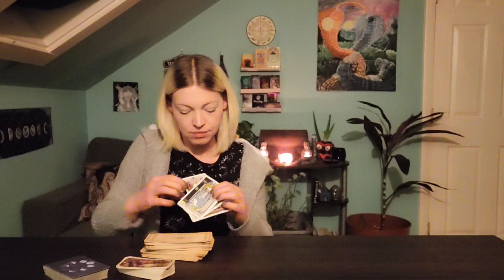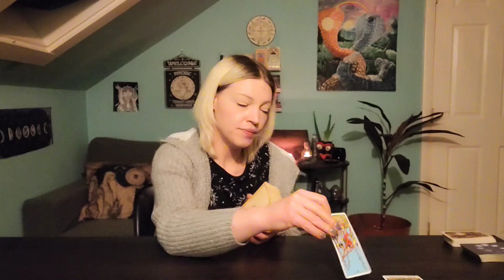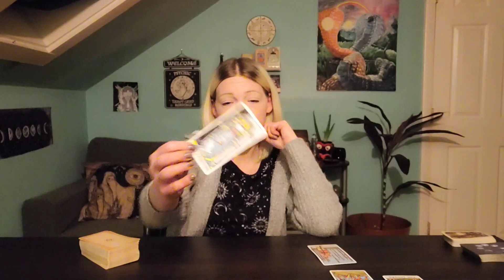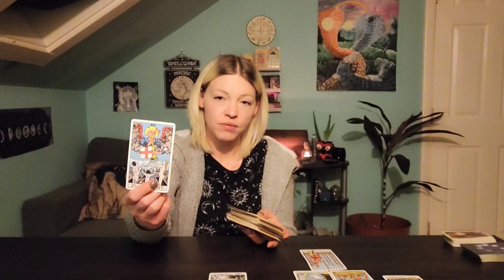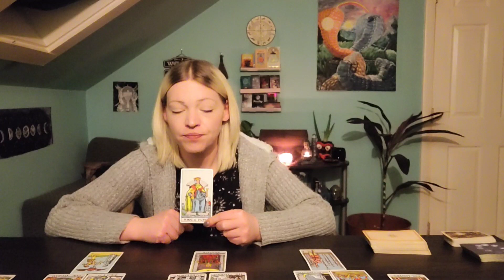♎️ Libra: Wash your weary spirit clean.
$85 (hour)
⭐️Spells
               $125 (includes photos
                and mini reading)
        *I do not provide spells that harm others or take their free will. Inquire for questions.